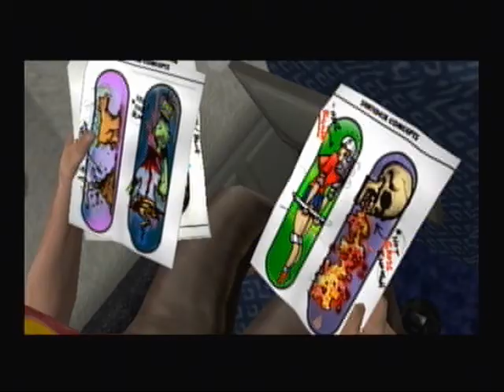Let's Play Tony Hawk's Underground Episode 9: Out of San Fran and Into Hawaii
we finish the demo and go to hawaii